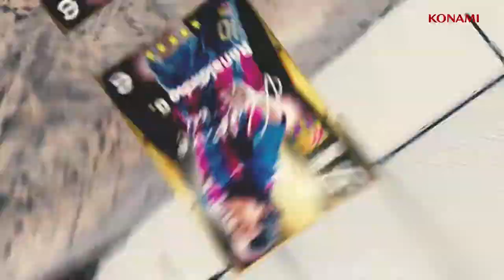Efootball 2022 Dream Team Trailer 😍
efootball 2022
Official Dream Team Trailer